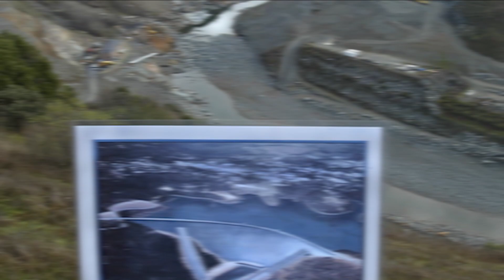Destrucción De Represa Captada En Cámara 😨